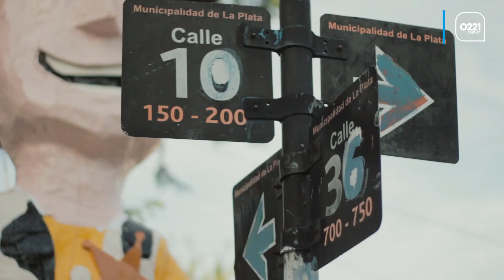MUÑECOS DE FIN DE AÑO | 14 muñecos de Toy Story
Artistas de lo efímero que pasan días sin dormir, sujetos a los cambios del clima y repartiendo guardias para no descuidar ningún detalle de esta tradición que en LaPlata tiene más de sesenta años.

Paran los autos en la calle con un piolin para financiar las obras y piden ayuda a comercios y organizaciones. En varios casos superan los 150 mil pesos. Una locura que no registra antecedentes en el país: “El que no lo vive, no lo entiende” aseguran los platenses

El Grupo 36, que desde 1986 viene dándole vida a la tradición, MONTÓ UN TOTAL DE 14 MUÑECOS del clásico del cine infantil: ToyStory. No faltaron personajes como el Sheriff Woody y BuzzLightyear

0221.com.ar, todos los medios en un sólo lugar 🚀

👀 Leé las últimas noticias de La Plata y la región